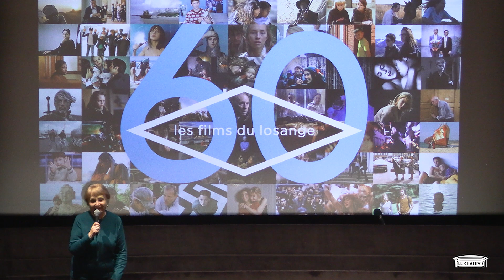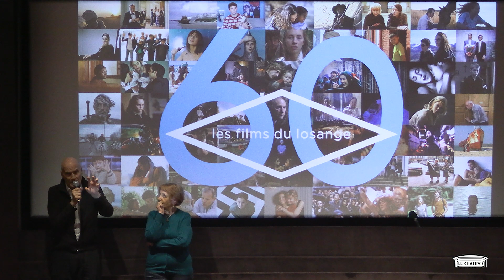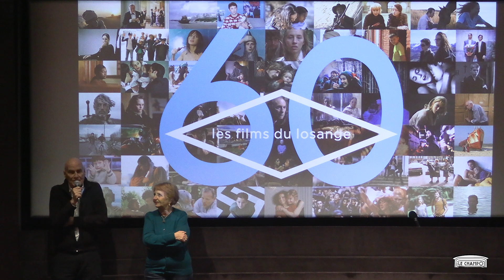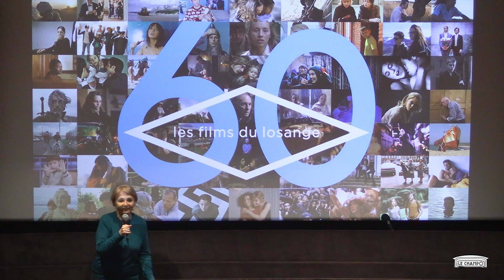« Paris vu par… » présenté par Barbet Schroeder, cinéaste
A l'occasion de l’anniversaire des 60 ans des Films du Losange, Le Champo a eu le plaisir d'accueillir Barbet Schroeder, cinéaste et co-fondateur des Films du Losange, qui a présenté « Paris vu par… », film collectif réalisé par Jean Douchet, Jean Rouch, Jean-Daniel Pollet, Éric Rohmer, Jean-Luc Godard et Claude Chabrol (1965).

L’invité est revenu sur la création de la société de production, portée par l’envie de cinéma de Eric Rohmer, dans une volonté de créer des films « maison ».
En résulte un premier film,  "Paris vu par...", manifeste de la société Les Films du Losange, et tant de belles oeuvres depuis (elles aussi diffusées au Champo à cette occasion) et à venir.